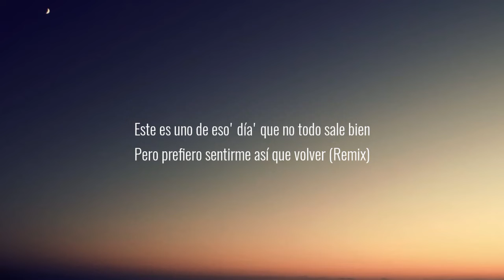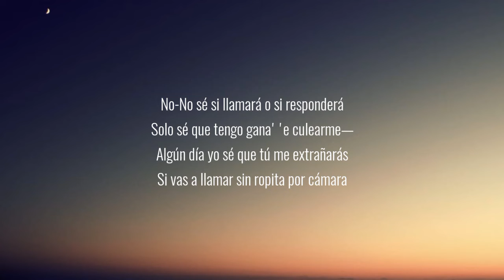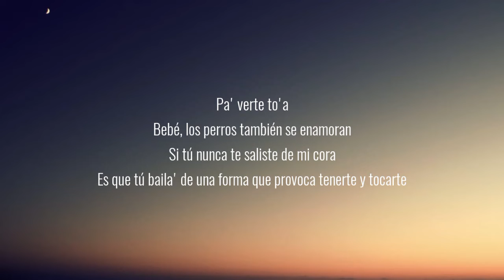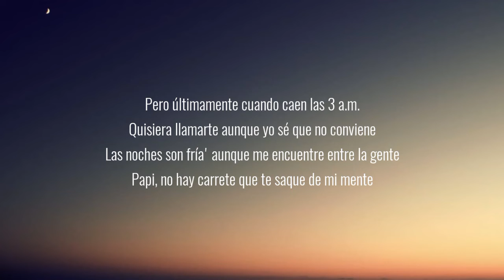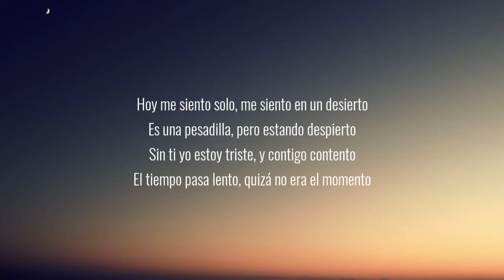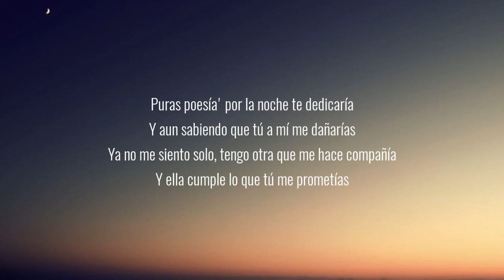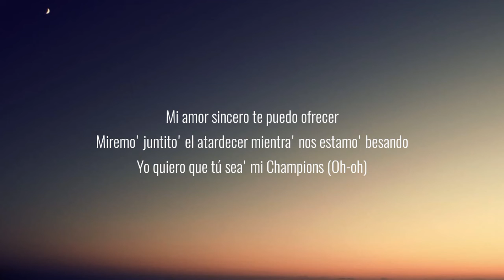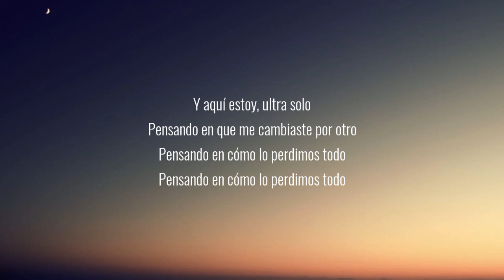ultra sola ultra rica [Letra/Lyrics]